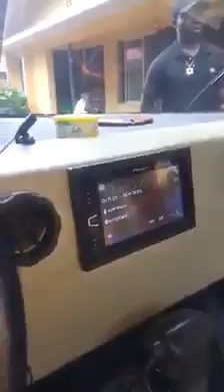Biafra: Kanu receives made in Biafra armored car-FX7News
Biafra: Kanu receives made in Biafra armored car
videos